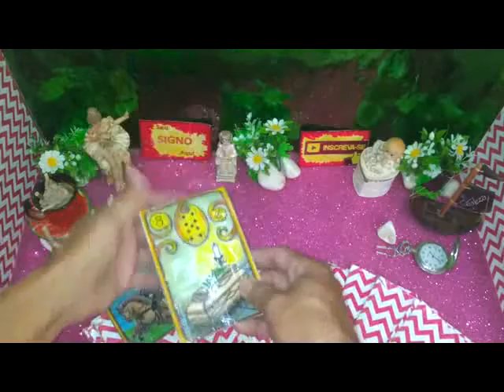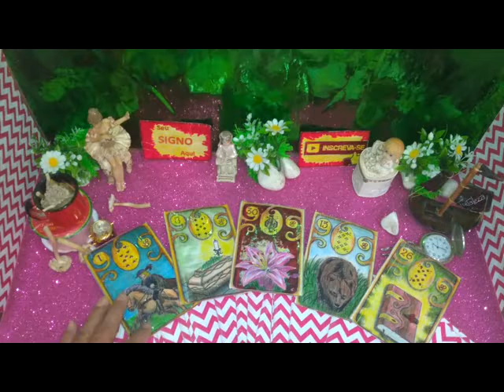ESSA PESSOA FICA? OU SAI DA MINHA VIDA ? Tarot Revela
ESSA PESSOA FICA? OU SAI DA MINHA VIDA ?
Abaixo MAIS VÍDEO S Tarot Responde e Revela  Seu Signos Aqui.

ACESSE MAIS VÍDEO DO CANAL SEU SIGNO AQUI.

COMO ELE (a) ESTÁ LONGE de MIM HOJE? O QUE ESTÁ PENSANDO ? ELE (a) VAI VOLTAR?

Tarot do Amor Mensagem do Universo pra Você.